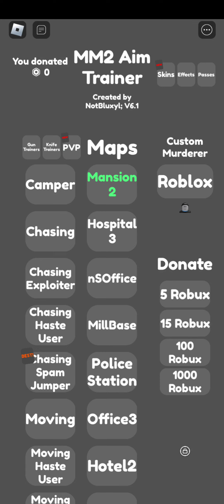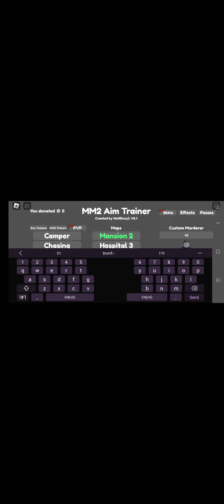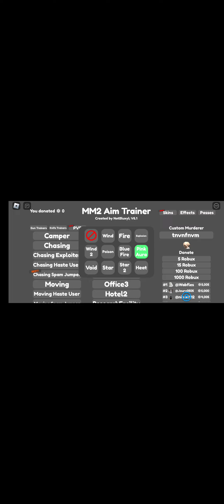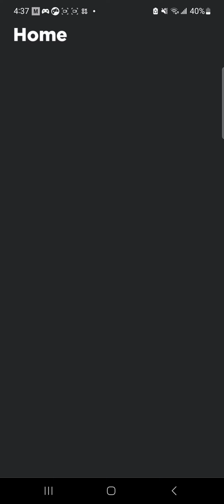trying my aim + voice